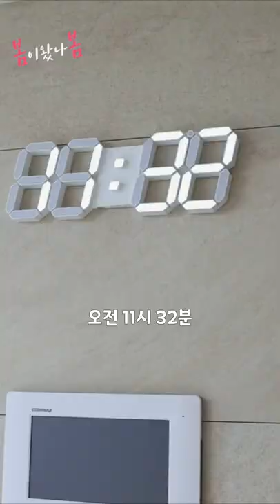평범한 푸들 강아지 평일 일과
밥은 언제 먹었더라?

프로필
이름 : 봄
성별 : 암컷(여자)
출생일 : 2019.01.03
몸무게 : 4kg
사는곳 : 경북 경산시

BGM
장난꾸러기 by okuyoon